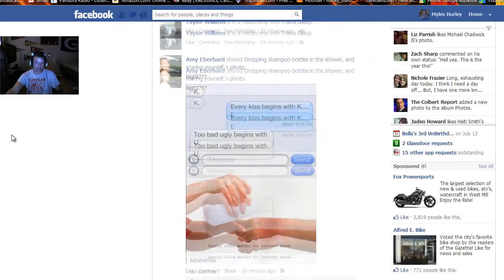Expert and the Noob - WoW: Cataclysm Walkthrough - "So Many Quest" - Ep. 2 - Commmentary [HD]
Part 2 of a series that I have no idea how long is going to take, just listen in the background or whatever, just enjoy! =)

Play Hard, Go Pro!